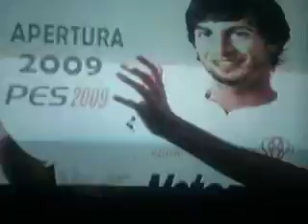pro evolution soccer (eliminando a churruca)sos mailisimo!!jugas re bien jajjaajaj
pro evolution soccer (eliminando a churruca)sos mailisimo!!jugas re bien jajjaajaj en el ultimo minuto del segundo suplementario le hicfe un gol magico y quedo afuera como oconnor jajaaja!!